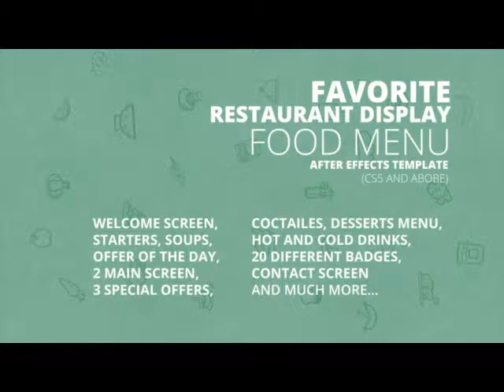F&B for Hotels and Restaurants 1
Need a business video advertisement or a product video promoting your company, website or an upcoming event، We’ve developed a unique online video animation maker, that let you make a video for your website that looks professional and will help increase your business sales. Creating a video with us is very affordable.
تحتاج إلى إعلان فيديو تجاري أو فيديو للترويج عن متجات شركتك أو موقع الويب أو اي حفلات قادمة - لقد طورنا انفسنا في استخدام انواع فريدة من الرسوم المتحركة، والذي يتيح لك إنشاء فيديو لموقع الويب الذي يبدو متخصصا ويساعد على زيادة مبيعات نشاطك التجاري. اختار ما يناسبك من الفيديوهات التي تتميز بأسعار معقولة جدا.